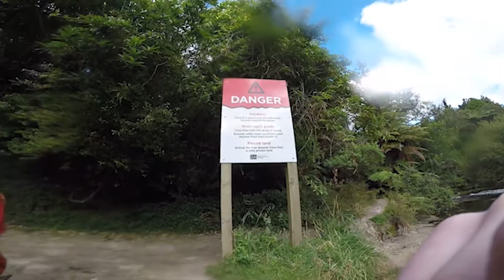Kaituna River Rafting New Zealand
Me and some of my fellow travelers taking on the Kaituna river rafting in Rotorua New Zealand. This is some of the craziest white water rafting I have ever done. This includes going down a 7m waterfall. Shot with the GoPro hero 5 black